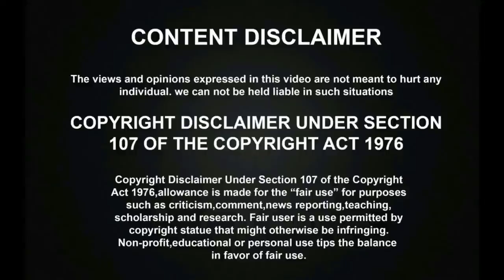Petta 10th Day Box Office Record! | Petta Box Office Collection | Superstar Rajinikanth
Petta 10th Day Box Office Record! | Petta Box Office Collection | Superstar Rajinikanth. Kollywood Industry most expected Movie Thalaivar Rajinikanth Petta directed by Karthik Subbaraj has been released and running succeesfully in the theatres and it has created a great Box office collections Record and you can watch the 10th day box office collections.